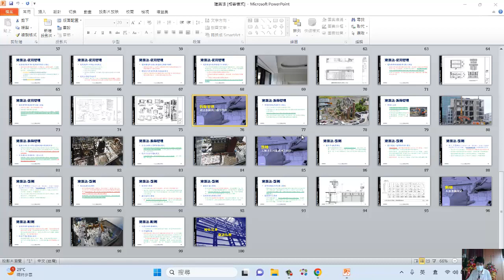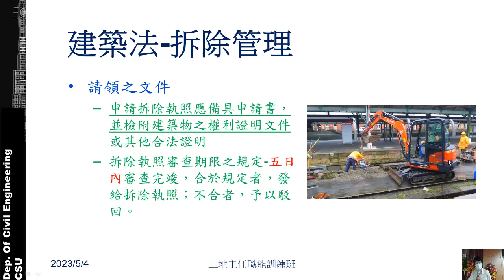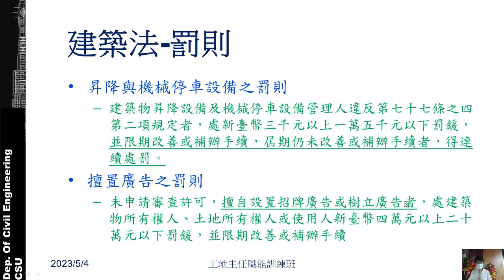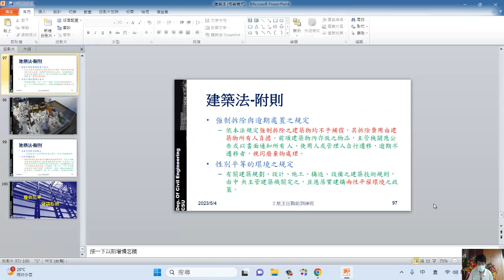營建法規 建築法7(拆除管理與罰則)